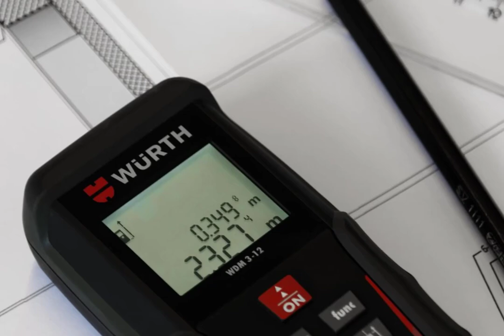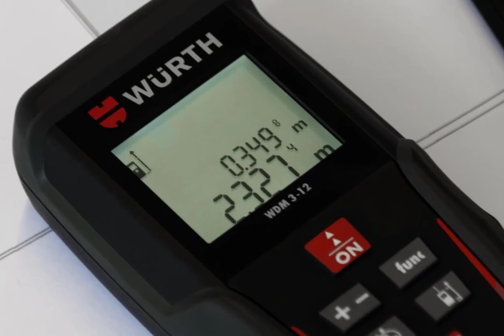Satuan volume meter kubik (m3)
🏗️ Selamat datang di saluran Herman Coy!
Dalam video ini, kami akan menjelaskan tentang berbagai satuan pengukuran yang vital dalam dunia konstruksi.

📏 Meter lari (m), meter kubik (m³), dan meter persegi (m²) bukan hanya angka, tapi kunci penting untuk memahami dimensi, volume, dan luas dalam proyek-proyek konstruksi.

⚙️ Jangan lewatkan penjelasan mendalam tentang bagaimana satuan-satuan ini digunakan dalam mengukur panjang jalan, volume bahan bangunan, dan luas area konstruksi.

🏢 Dari lantai hingga atap, dari jalan hingga fondasi, mari eksplorasi bagaimana satuan pengukuran ini memberikan fondasi yang kuat bagi proyek konstruksi!

👷‍♂️👷‍♀️ Saksikan video ini untuk memahami peran penting satuan pengukuran dalam konstruksi dan bagaimana hal itu memengaruhi cara para profesional dalam industri ini bekerja.

Semoga deskripsi ini dapat menarik perhatian pemirsa dan menjelaskan dengan jelas isi dari video mengenai satuan pengukuran dalam konteks konstruksi.